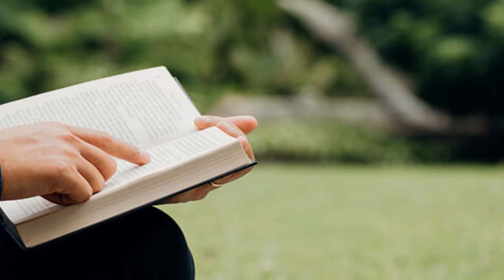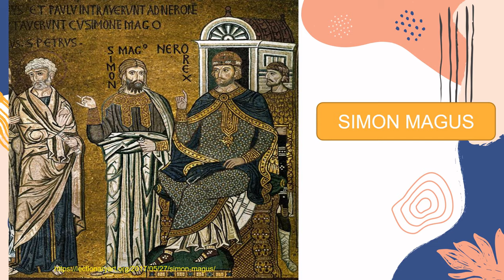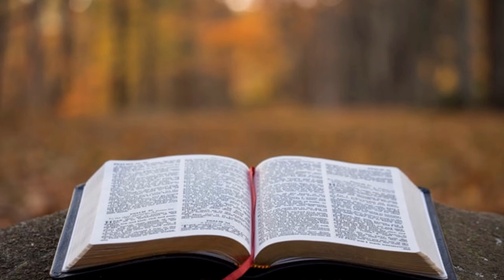PRAKTIK SIMONI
Pada abad pertengahan pernah terjadi sebuah praktik "tidak baik" yang dilakukan oleh pejabat Gereja Katolik. Praktik tersebut bernama Praktik Simoni. Praktik ini mempunyai rujukan Kitab Suci. Video ini akan memperlihatkan rujukan perikop Kitab Sucinya.
Praktik Simoni ini sudah lama ditinggalkan. Kita berharap, praktik ini tidak terjadi lagi dalam Gereja masa kini.